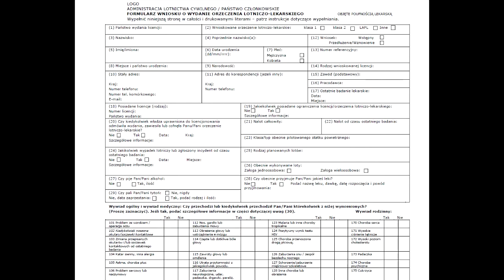Badania lotniczo-lekarskie dla pilotów klasy 2 we Wrocławiu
Jeśli jesteś pasjonatem latania samodzielnie i potrzebujesz wykonać badania lotniczo-lekarskie dla pilotów klasy 2 zapraszam do obejrzenia tego wideo i do wizyty w mojej przychodni.

Obejrzyj ten film i dowiedz się jak wyglądają te badania i na czym one polegają. Jeśli masz jakiś ciekawe spostrzeżenie lub pytanie skorzystaj z komentarzy poniżej.

Moja Przychodnia Medycyny Pracy na ul. Żernickiej 215 we Wrocławiu znajduje się w pobliżu lotniska im. Mikołaja Kopernika. Poleć ten film swoim znajomym i nie wahaj się udostępnić go na swoim ulubionym portalu społecznościowym.

Jeśli chcesz umówić się na badanie zarejestruj się pod numerem 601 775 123 lub napisz do mnie e-mail na adres . Po więcej informacji odwiedź stronę

Szanowni Państwo,

potrzebuję wykonać badania lekarskie pod kątem szkolenia na pilota samolotów ultralekkich (może być też klasa 2). Bardzo proszę o informację o dostępnych terminach w czerwcu.
Pozdrawiam!